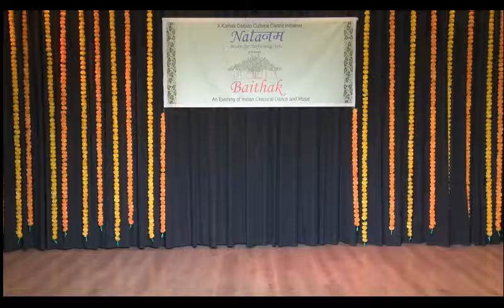Baithak 4- Abhinay on Oriya song by Sanatan Chakravarty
Sanatan Chakravarty is a disciple of Guru Jhelum Paranjape and has also learnt from Late Guru Kelucharan Mohapatra. In this video, Sanatan presents an abhinay piece on a traditional Oriya song.

Baithak- An evening of Indian Classical Dance and Music, is a regular feature of the Natanam Studio.

Baithak - literally means Lounge- a small intimate, cozy and comfortable space where like minded people get together to enjoy various performing arts. Every such baithaks would showcase some upcoming young artists and also some renowned artist, presenting their art form to a select audience. This would give a platform to all the new upcoming artist and promote Indian classical music and dance at the same time allow them to closely interact with the stalwarts of their own field of music and dance.